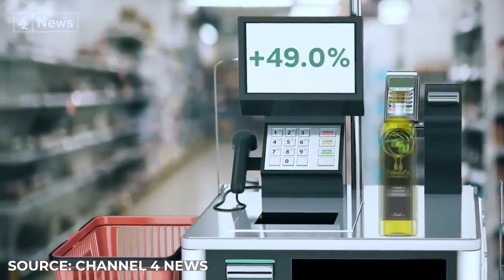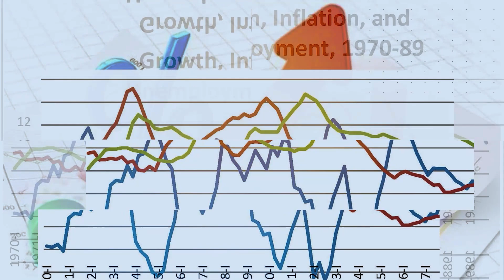HOW TO BEAT THE ECONOMY 3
There is only one asset that is guaranteed to keep you ahead of any economic trend. The asset is YOU!!!
Did you know that investing in yourself gives the most sustainable dividend?

Support the Grace Ofure Foundation's next medical outreach "Healing Hands from Healing Streams"

I offer a range of services and it will be an absolute delight to work with you towards achieving your personal and financial goals, click the link below to select any required service;

 I am super excited to connect with you on;